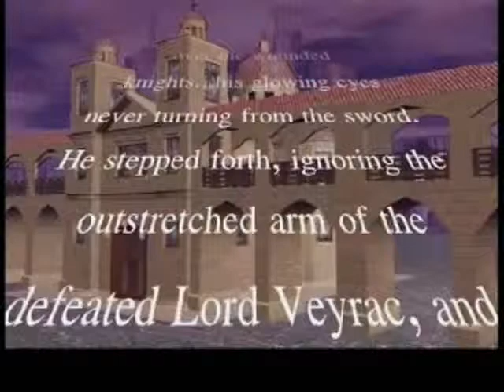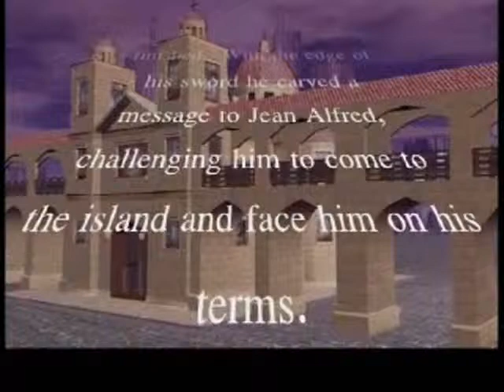Dark Destiny #29 - Final Battle & Ending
Dark Destiny is a King's Field fangame by DMPDesign made in the Sword of Moonlight editor.  The game follows the story of Dias Bagil, the man who would go on to become KF1US's Necron, as he seeks to unlock the darkness hidden deep inside him.

If you'd like to play this game, the full installer can be found here:

If you're looking to upgrade from an earlier version of the mod, the latest patch (1.07) can be found here:

Time to end this.  The journey picks back up at a save point in Verdite Castle.

From the save point, you'll want to go east through some doors.  This leads to another door to the east you can take, but I check out what's up the stairs to the side...which is dragons who've learned to walk on two feet!  Nothing special about them...except a rare drop, the Dragon Boots.  Imagine my surprise when BOTH of the dragon enemies up here fork them over.  Wonder what the chance of that was.

Anyways, fall down from the upper level here and look for a green colored proto-Rolf knight.  Kill him for the Verdite Chamber Key.  This unlocks that door to the west at the four way intersection by the carpet.

After showing off my equipment in front of said door (And finally equipping those blasted Gauntlets of Darkness because Necron wants more power), I unlock it to find...Lord Veyrac who's got some bulky armor on.  If you trigger the text, expect to be assaulted by several enemies in addition to him.  If you stick to the edge of the room though, you can wake him up and get near the Sword of Moonlight without causing him to summon aid to his cause.  If you do summon the enemies like I do here, kill them first.

The man himself only relies on physicals.  Nothing that sword & magic stunlocking powers can't handle.

After he falls, the final cutscenes play.  If you've played KF1US, you'll know what befalls Necron in that game.

After the credits roll, I show off a quick clip at the library showing my final item collection percentage which includes things like the Dragon Boots and Verdite Chamber Key (Which I believe also gives you credit for the final boss since you can't escape the final boss room once you step inside).  A total of 95.70% isn't bad at all with all things considered.